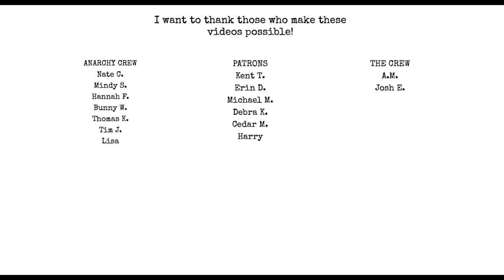What's going on with Barnes and Noble? (Spoiler: YOU'RE WRONG)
Chat with me on Voxer:
paperbackjunky